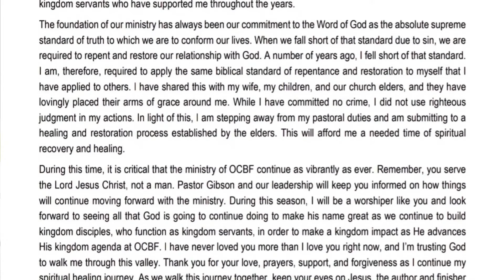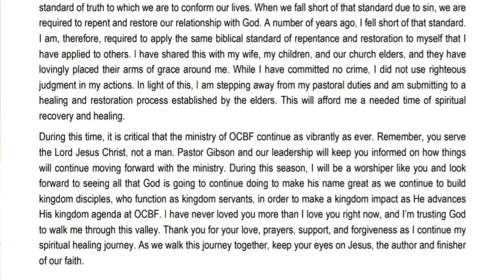JONATHAN EVANS | STOP THE CAP!!!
Do you believe Jonathan Evans is lying and covering up for his father?

Should pastors who refuse to tell the truth about their sin be allowed to return to the pulpit?

Do you believe mega-church pastors are nothing but CEO's in disguise?

Do you believe Dr. Tony Evans is being blackmailed?

Should Christians financially support pastors and their ministries if they're unwilling to publicly confess and repent of public sin?